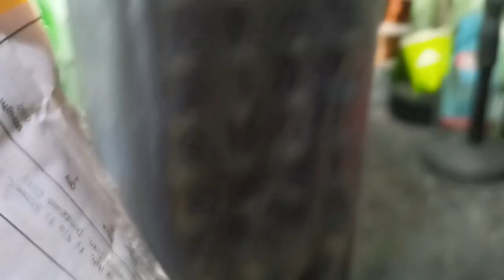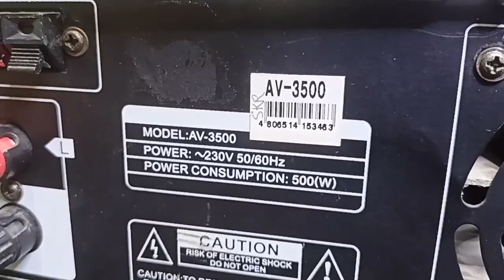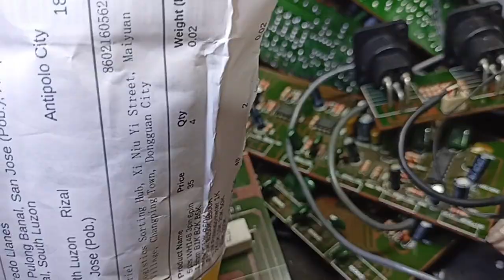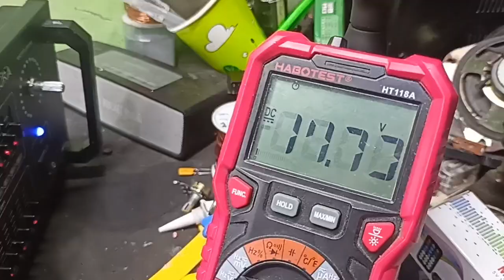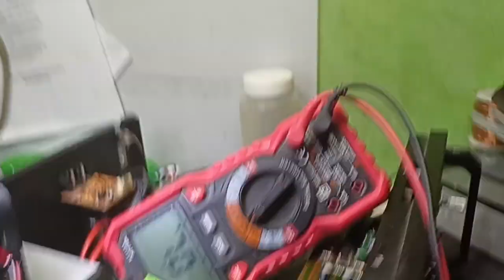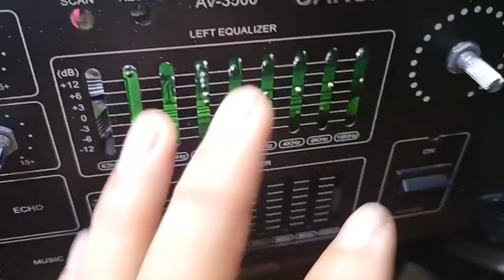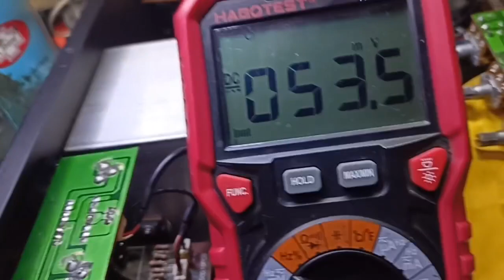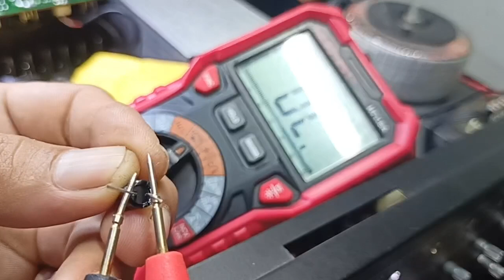Sakura AV-3500 Amplifier || Basag at garalgal ang tunog , ayaw din gumana ang mic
mga boss kakaibang trouble ng amplifier na to